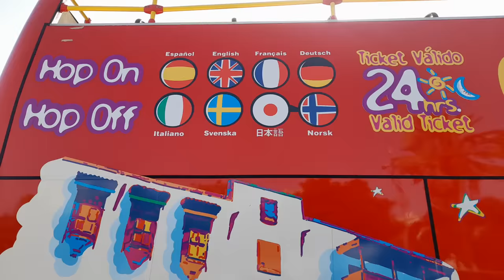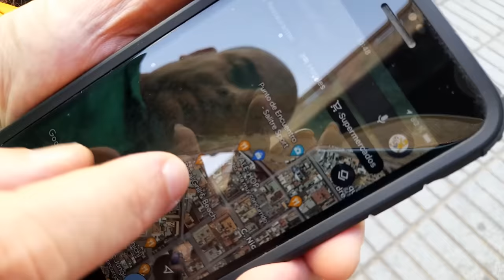СЮРПРИЗ ОТ МЕНЯ... НОВОСТИ, КОТОРЫХ НЕ ЖДАЛИ.